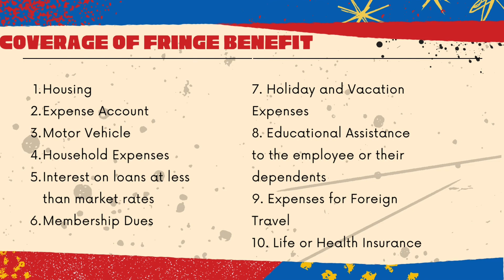COVERAGE OF FRINGE BENEFIT